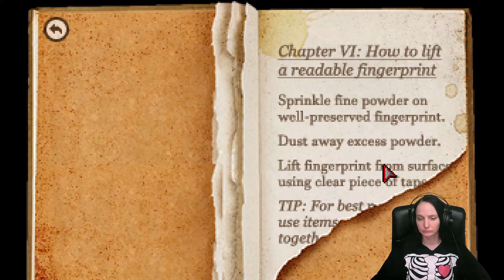Azazel's Christmas Fable | It's Beginning To Look Like HELL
A wacky 8-bit retro-style point and click Christmas adventure, reminiscent of '90s classics. Explore Santa's village as a devilish imp with a mischievous knack for getting into trouble. Solve puzzles and uncover mysteries while meeting some peculiar characters along the way.

GamerQuest showcases a variety of video games on PC, Consoles and VR. The content played is a mix of early access titles to fully released games. Many games played are either sponsored or received in return for press coverage. This in no way guides any opinions on any games played. If you like the game, please support the developer. :)

Looking to help out the channel?
Our Wishlist